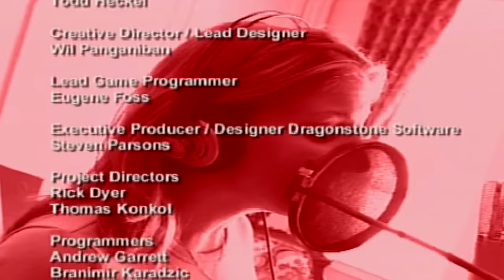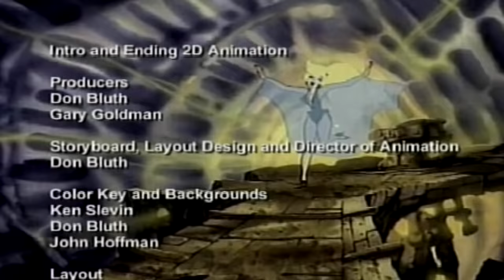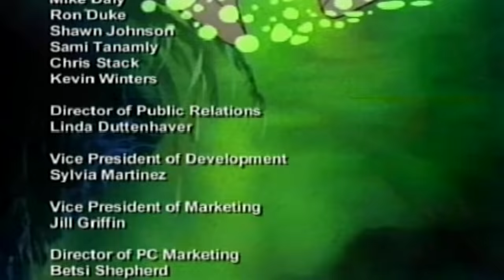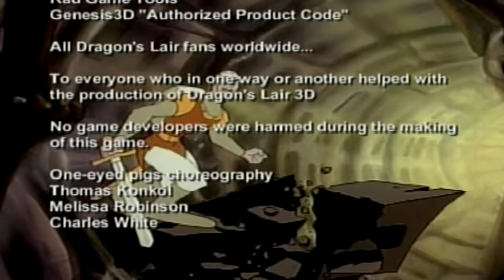Longplay of Dragon's Lair 3D: Return to the Lair/Special Edition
Longplay of Dragon's Lair 3D: Return to the Lair/Special Edition, played on the PAL GameCube. This game's version was released on Mar. 26th, 2004.

0:00:00 - Start
0:02:32 - Entrance
0:08:07 - Main Hall
0:11:20 - Atrium
0:16:32 - Boss: The Robot Knight
0:18:04 - Castle Depths
0:19:39 - Spiral Stairs
0:24:59 - Wizard Chambers
0:27:00 - Bells and Ropes
0:32:30 - Platform Madness
0:35:23 - Bell Challenge
0:38:14 - Boss: Bat King
0:40:40 - Falling Platform
0:41:18 - Deathly Discs
0:43:00 - Hall of Skulls
0:44:40 - Crossbow
0:47:42 - Coffin Trouble
0:49:05 - Crypt Creeps
0:55:53 - Castle Sewers
0:59:26 - Sewer Depths
1:05:25 - Pool Room
1:08:27 - Cyclops Worm
1:12:52 - Lizard King
1:15:50 - Boss: Lizard King
1:19:52 - Dragon's Lair
1:23:31 - Boss: Singe
1:32:46 - Boss: Dark Dirk
1:36:10 - Lava Domain
1:37:35 - Lava Geysers
1:39:50 - Smithee Forge
1:45:40 - Rolling Balls
1:47:50 - Smithee Gauntlet
1:49:50 - Smithee Maze
1:53:12 - Boss: Master Smithee
1:57:18 - Lair of Thorns
2:03:27 - Pits and Perils
2:07:01 - Boss: Big Hat
2:12:35 - Descent
2:15:05 - Metal Madness
2:21:40 - Checkerboards
2:27:10 - Portal Room
2:30:13 - Final boss: Wizard
2:40:15 - Credits